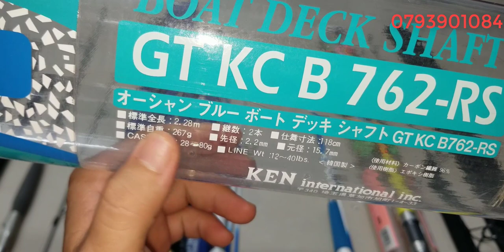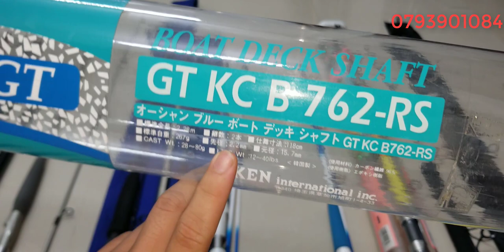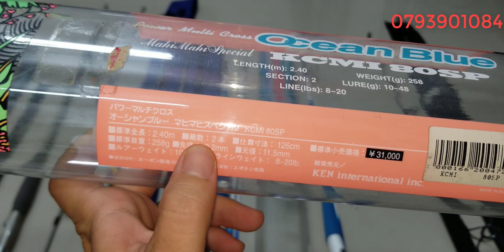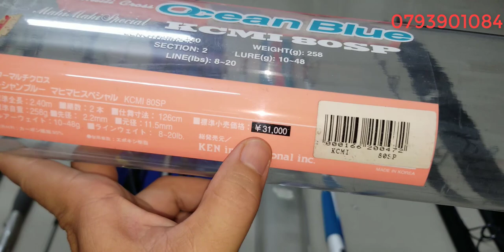Tập 406 : Cần câu carbon Nhật Bản (12/9/2023)